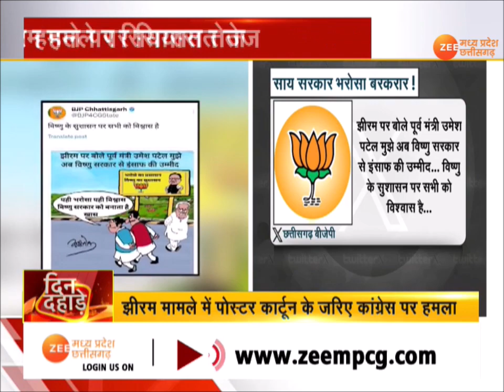MP- CG Special Debate : 'सुशासन' पर सभी को विश्वास है! CM Vishnu Deo Sai | BJP | Latest News